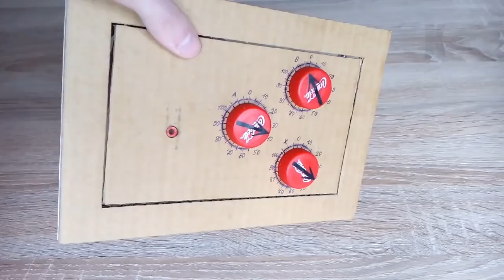How to make a safe from a cardboard combination lock?